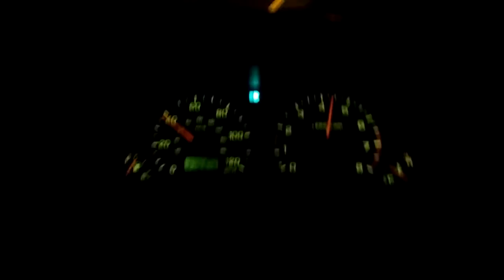Ej207 forester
40-100 pull. Just set up the rolling antilag but need to pull a little bit more timing to spool it up a little faster